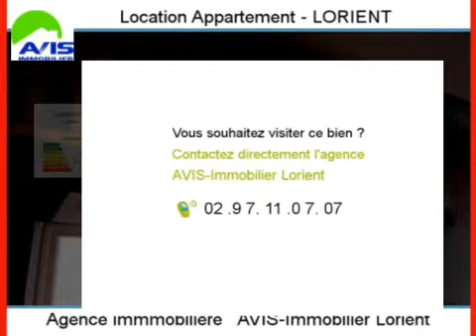Location Appartement LORIENT 56100 - 22 m2